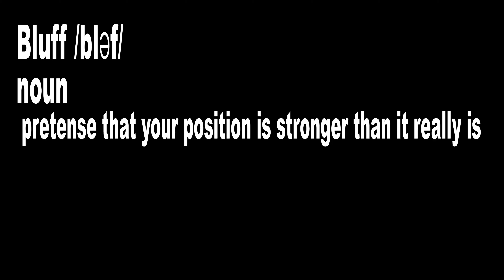dunseth teraun 1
New York Times Word of the day contest.